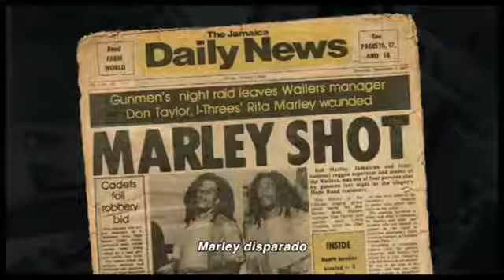MARLEY - Tráiler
Kevin Macdonald ha unido sus fuerzas a las de la familia Marley, Chris Blackwell y Steve Bing para dirigir lo que será la película autorizada definitiva sobre la vida, el legado y el impacto mundial de uno de los cantantes, compositores, músicos y activistas más influyentes de la historia: Bob Marley. Marley es la primera película en la que la familia de Bob ha autorizado el uso de su material privado sobre el cantante.